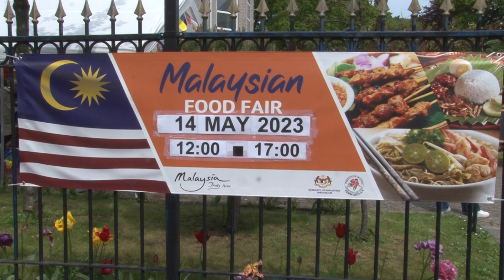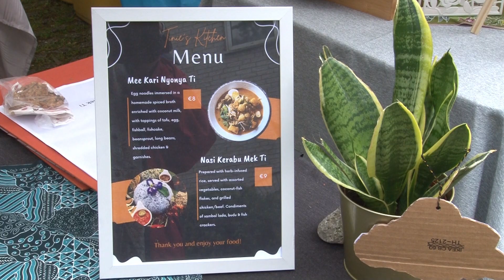Malaysian Food Fair in Den Haag 2023